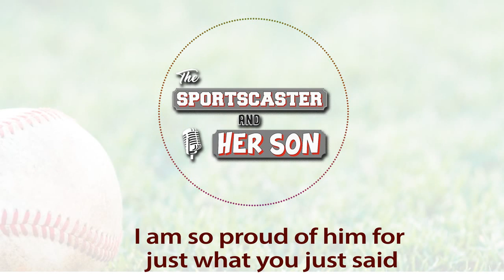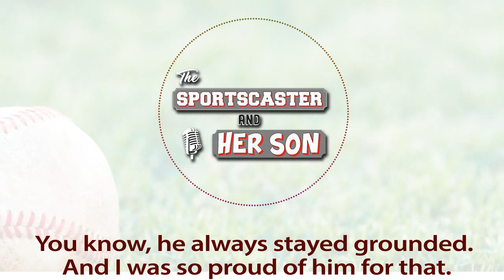The Sportscaster and Her son Podcast trailer Episode 20 v2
11 year old Stella steps in to co-host and talks about Covid-19 how it affects kids like her.  Peggy interviews for NFL Coach Greg Blache - from Brian Urlacher being the best player he's ever coached, to disagreeing with Peggy on the "meanest" guy she covered in a Bears uniform!  Fun.